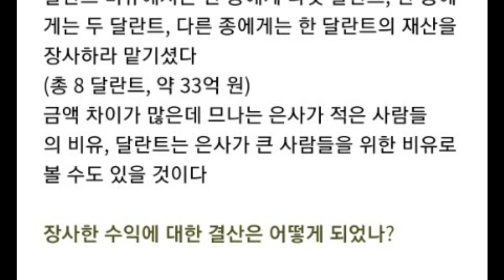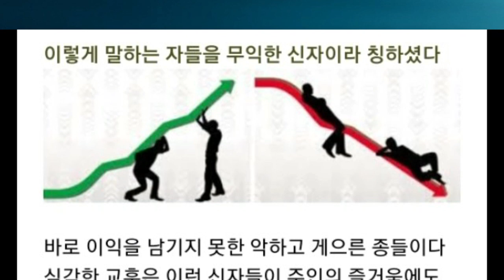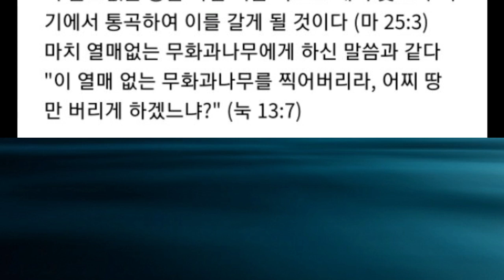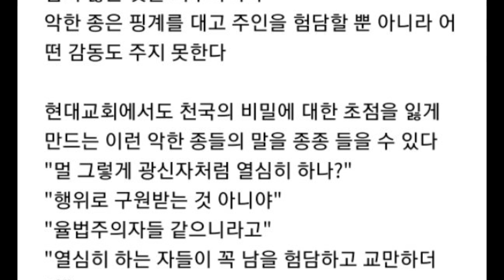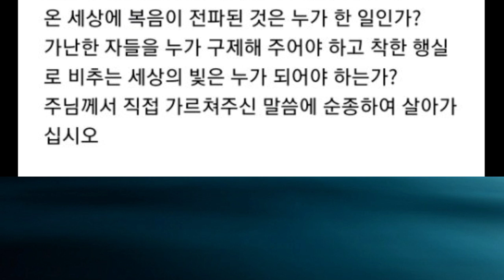지푸라기 신앙